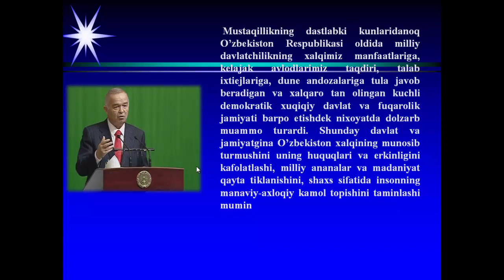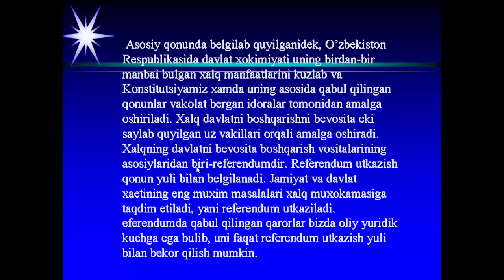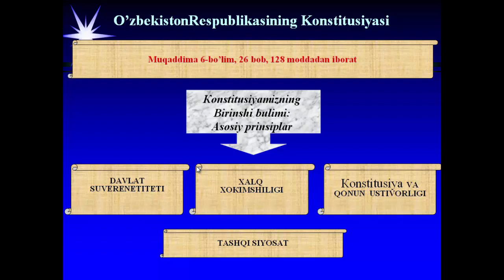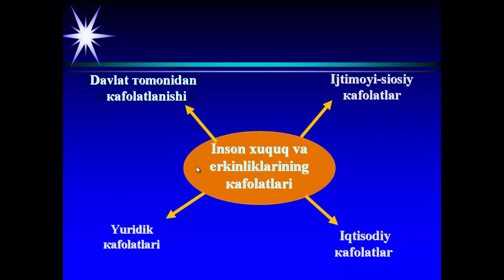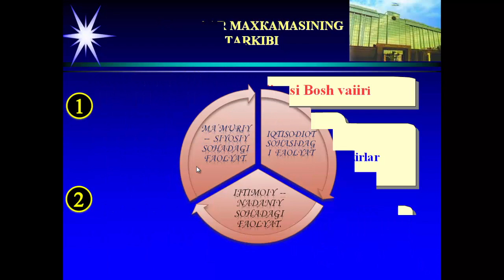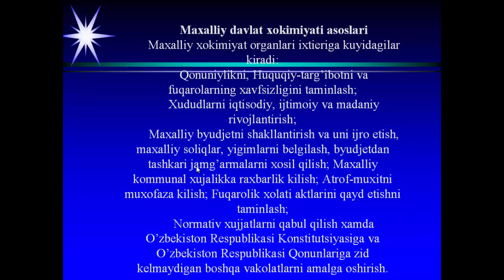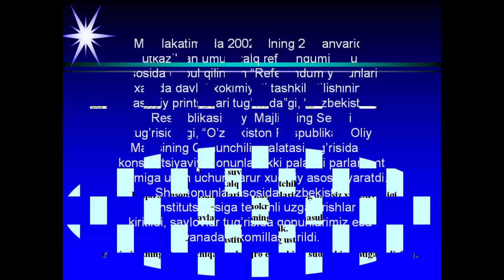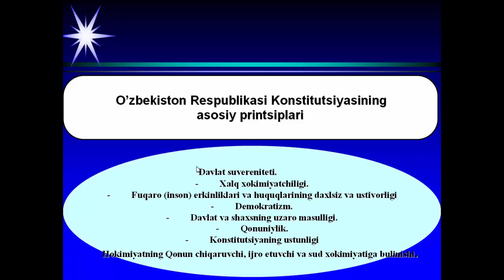6 O'zb dem davlat